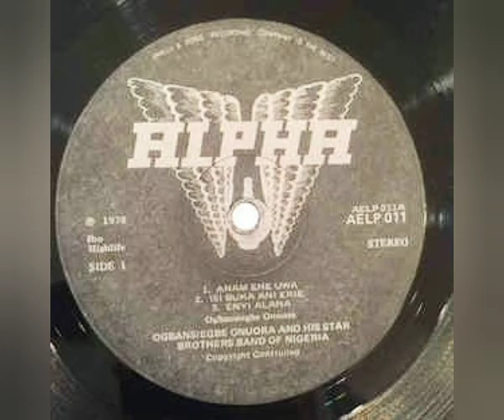El Candido - Ogbansiegbe Onuora And His Star Brothers International - Anan Ene Uwa (Igbo highlife)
Viva La Madre Africa